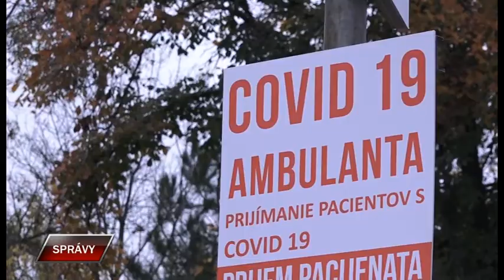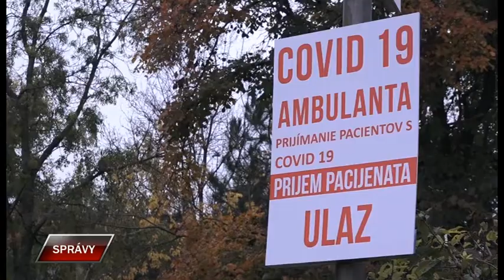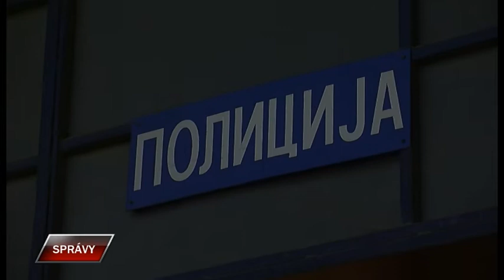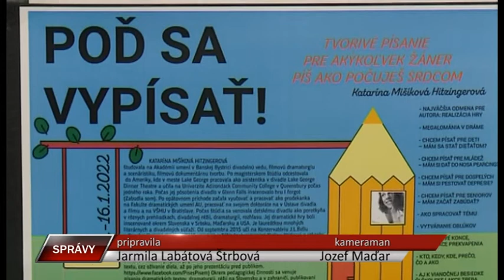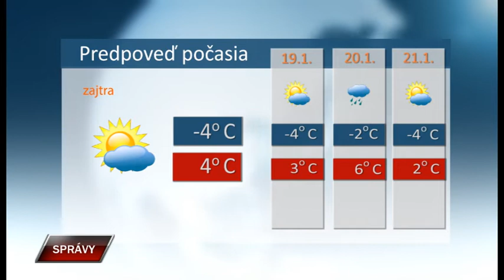Spravy 17 1 2022